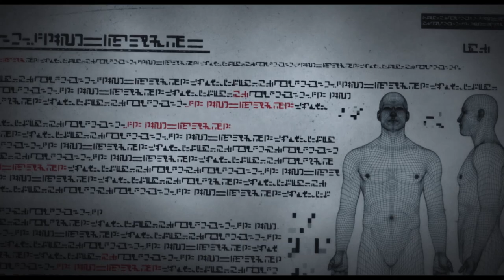"Micro" Teaser 1